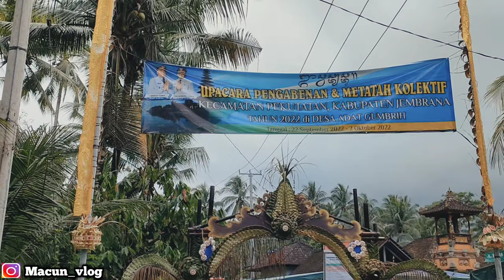Upacara Pengabenan dan Metatah Kolektif Di Desa Gumbrih Kec.Pekutatan Kab.Jembrana Bali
sedikit video acara pengabenan dan Metatah Kolektif yg di selenggarakan di Desa gumbrih kecamatan pekutatan Jembrana Bali tanggal 22 September 2022- 02 Oktober 2022